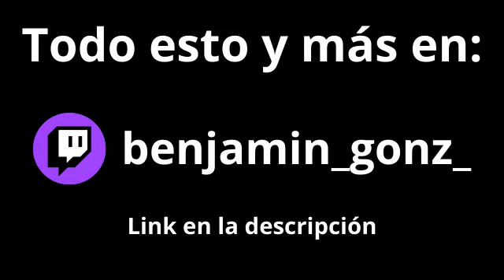¿Por qué EMPECÉ a STREMEAR?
¿Qué me motivo a stremear en 2024? Aquí les contaré mis objetivos para este año.

Horario de directos: 7:00pm en Chile